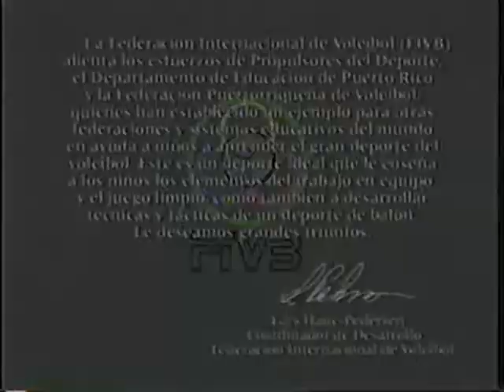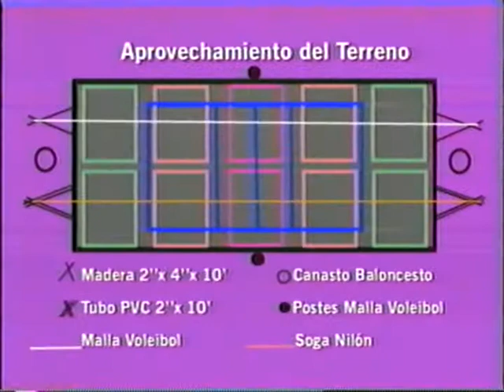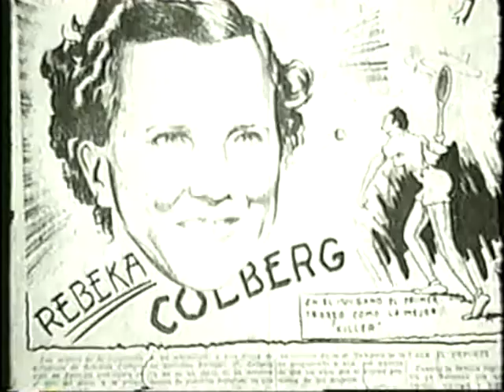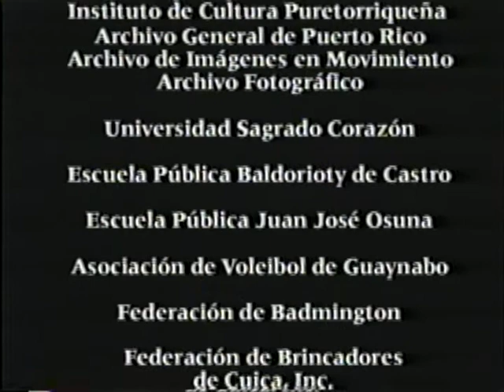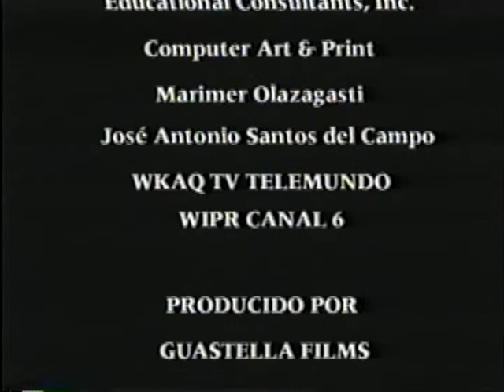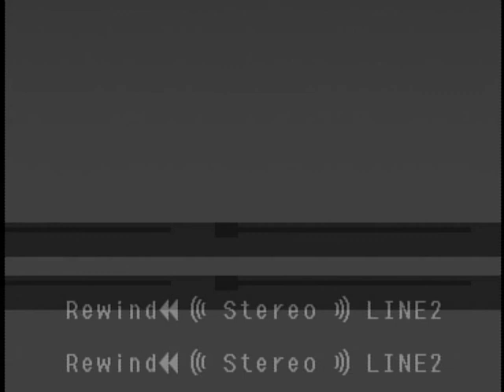Aprendamos Voleibol Mediante Juegos: Learning Volleyball Through Games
This is a 35 minute video, in Spanish. Each skill is covered, ways of creating courts, games and the history of Puerto Rico Volleyball, and featuring Ricky Amon, Eva Cruz, and other PUR stars.